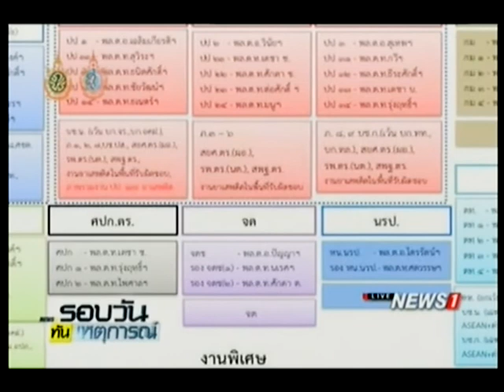เเบ่งงาน รอง ผบ.ตร.-ผช.ผบ.ตร. "ศรีวราห์" ยังคุมงานความมั่นคง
01/10/2016 เเบ่งงาน รอง ผบ.ตร.-ผช.ผบ.ตร. "ศรีวราห์" ยังคุมงานความมั่นคง